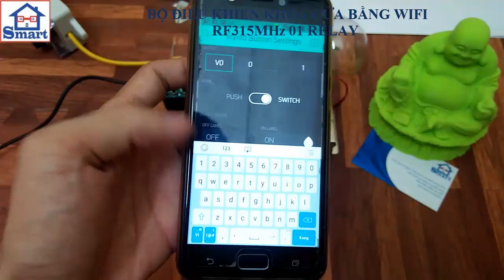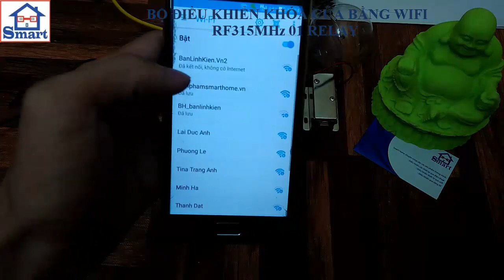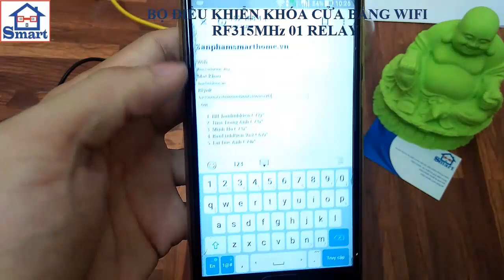Giới Thiệu Bộ Điều Khiển Khóa Cửa Bằng Wifi Và RF315MHz 01 Relay HS||Sản Phẩm Smart Home . vn